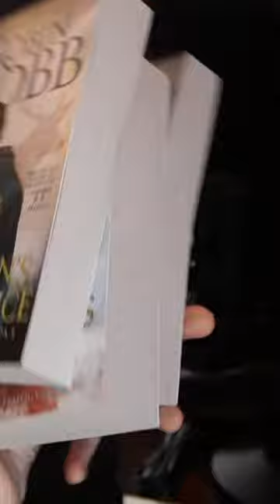reaction vlog : robin hobb, full video up now!